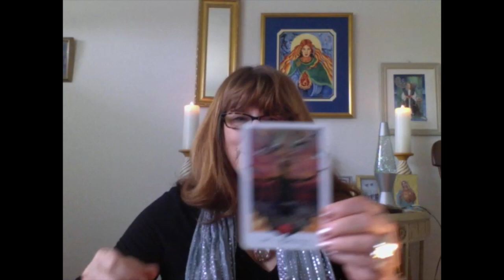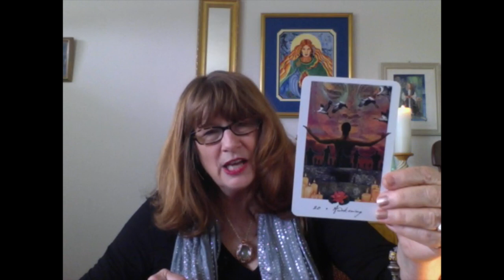Maggie Moon Tarot - The Vibes for the Week for April 19, 2014 -Awakening, from the Gaian Tarot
The Vibes of the Week for April 19, 2014

The Sun Moves Into Taurus, Awakening from the Gaian Tarot-A Short Reading, Earth Day-The Lorax, Archangel Chamuel Feng Shui Tip of the Week-Rose Quartz

The Sun is entering Taurus this weekend.  Happy Birthday to all those born under this sign!  For they are the builders, teachers, the practical ones, have artistic flair, and cherish their friendships.  They love to be surrounded by beauty.  They are one of the "fixed" signs in the Zodiac and their element is Earth.  And it is not surprising that on April 22 we celebrate Earth Day. Taurus's ruling Planet is Venus and their ruling house is the second house which is identification of yourself, your environment, self esteem, possessions and attachments.   Taurus vibes are ones of steadiness, security, practical, sensual pleasure  and sometimes viewed as a bit stubborn, but they just want to get things done.

After this Libra Full Moon and total Lunar Eclipse last week, Easter this weekend and the and the Grand Cardinal Cross coming up this week is it time for transformational change, push through fears with love and step into your own truth and  light.

For the energies this week I chose a card from the Gaian Tarot  by Joanna Powell Colbert
Awakening - This card shows Kwan Yin the Goddess of compassion and mercy looking down from the sky at Newgrange where a community stands in a circle holding sacred space, hand to hand, a mass shift and awakening while a man stands in the middle of the circle with outstretched arms.  I think the man in the middle of the circle represents each one of us opening to Spirit, a rebirth, and coming into alignment with our true path, and  and power, joining with others while the Cranes of peace fly overhead.  The candles represent each one of us, our prayers and help light our way.   The Lotus flower signifies a rebirth.  We are becoming more conscious on how we affect the world and the earth through our choices.  How can we serve.  Do we recognize our unique gifts and how are we using them?

A simple Feng Shui tip for this week is to take two rose quartz hearts and place in your bedroom.  I have one and will find it's partner this weekend.  It can bring love into your life, and create loving energy in an existing partnership, heals old wounds and helps with our own self love.  Also wearing rose quartz in jewelry or carry around in your pocket can open our hearts to give and receive love.

So for Today and everyday, believe in miracles, laugh often, love much, create your own happiness and be kind and support each other!

Nameste
Maggie